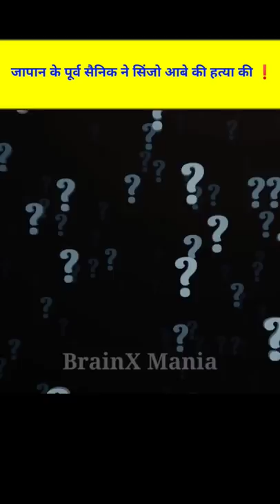जापान के पूर्व सैनिक ने की सिंजो अबे की हत्या ❗ लेकिन क्यों ❓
VIDEO CREDIT :-.

Videos bnane ke liye Ye sab Equipments use krta hu :-